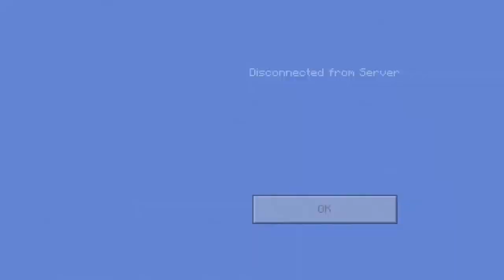The Bridge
Finally after years I uploaded a video

Today I played The Bridge with my friend. The objective is to cross a bridge and score on my opponent’s goal. However before my opponent can score he has to kill me at least one time.